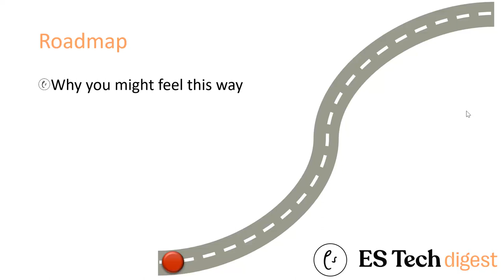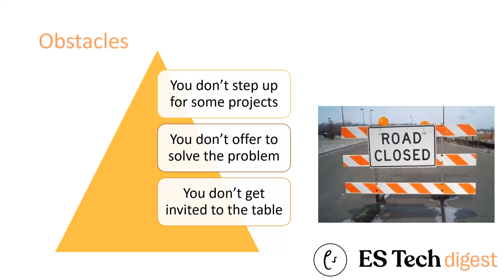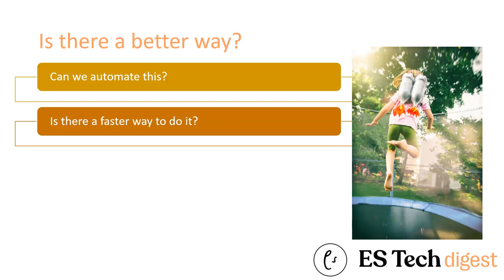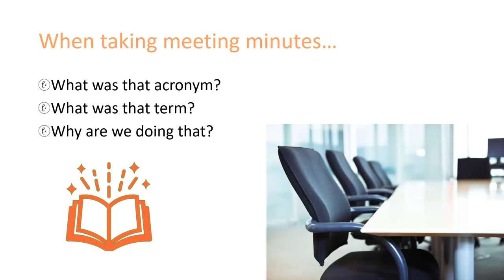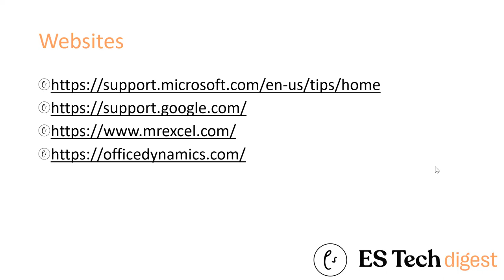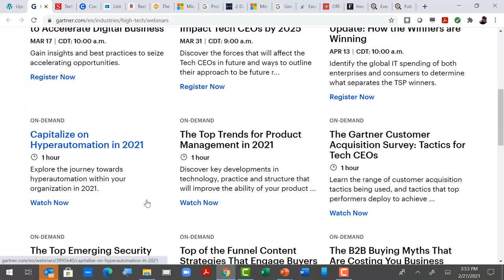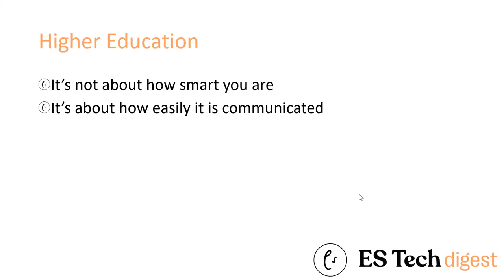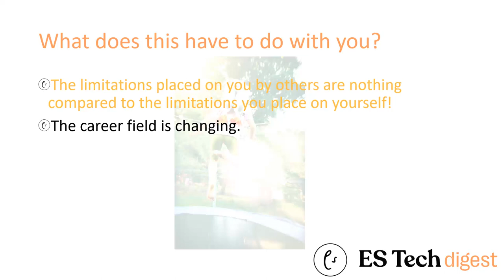Melissa Esquibel - I'm just not technical!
Most would agree it’s nearly impossible to succeed in your role without understanding technology and how it can help (and hinder) you and those you support.

 Learn how to overcome the “non-techie” mindset and help others around you get more comfortable with their technology."

Learning Outcomes

• Learn how to make “tech” a comfort zone for yourself, professionally, no matter where you are starting from.
• Discover your “Achilles heel” when it comes to learning new tech and map your journey forward.
• Develop strategies for relating to your “ultra geeky” colleagues, friends and family members in a way that allows you to continue to feel good about what you’re really good at!

This session was first broadcast at ES Global 2021

Thanks to our friends at iBabs for sponsoring & helping us provide FREE resources to administrative professionals across the globe.

0:00 Introduction
0:32 Roadmap
1:07 Imposter Syndrome
2:03 The first thing to understand is.
6:18 Obstacles
7:55 Make a Plan
11:59 Is there a better way?
23:04 Resources
30:43 Websites
34:17 Scheduling Growth
40:48 Courses
41:37 Certifications
44:58 Higher Education
46:51 My Story: Career Interruption
48:37 My Story: Education
50:22 My opportunities doubled
52:08 What does this have to do with you?